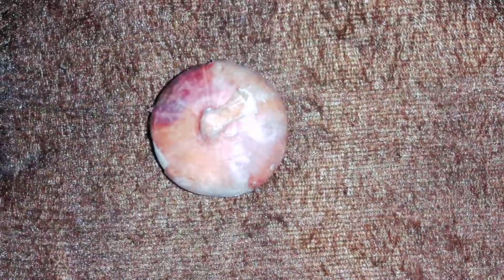নতুন চুল গজানোর প্রাকৃতিক উপায় /homemade hair remedy for double hair growth /100% effective remedy